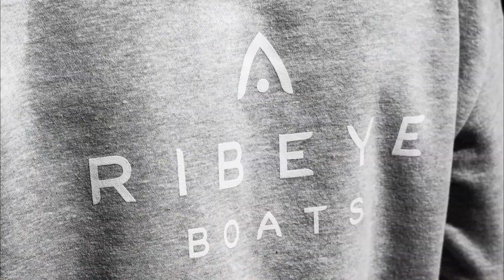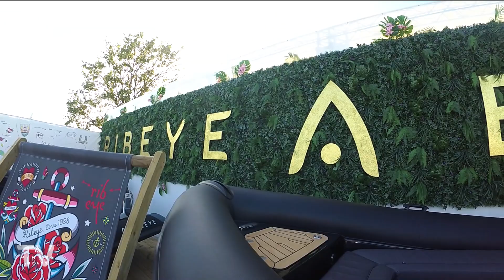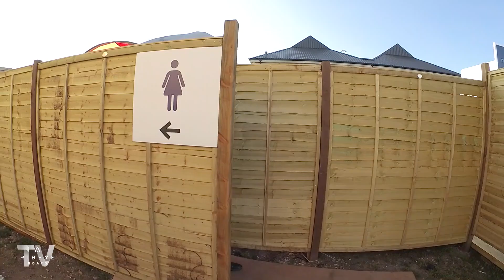Boat TV Ribeye Season 4 | Episode 1- WINNERS!! Maritime UK Business of The Year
We are back. Season 4 is here!

After a crazy Summer we returned to Southampton for the biggest boat show in our calendar. This years show was a particularly memorable one for us as we unveiled our new identity, showcased two new additions to the iconic A Series family and were finalists for Business of The Year!

Southampton was also the home venue for the inaugural Maritime UK Awards with one of the most sought after awards of the evening for Business of The Year...watch until the end to see who won!

A huge thank you to each and every one of you who have supported the Ribeye journey over the last 21 years...bring on SIBS 2020.

Did you spot us at Southampton Boat Show? If so we'd love to see some photos!

Post your picture or video on Facebook or Instagram with ribeyeboats.